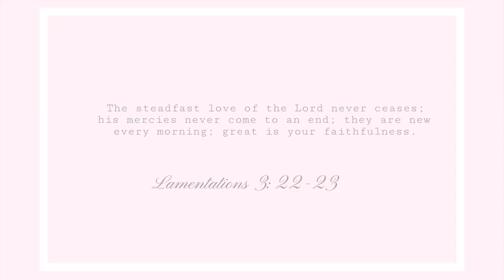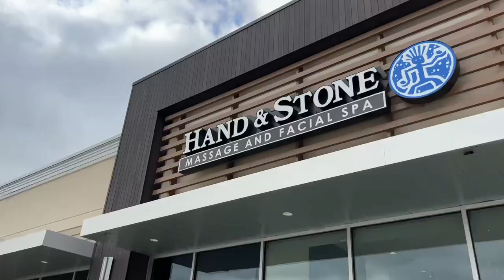VLOG| Diamond Glow Facial, Shopping Haul, New Makeup